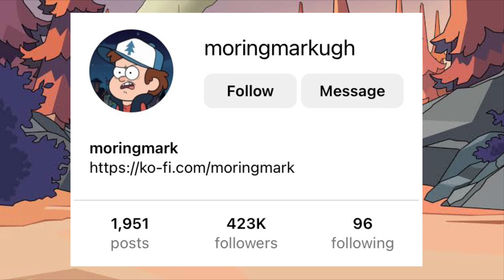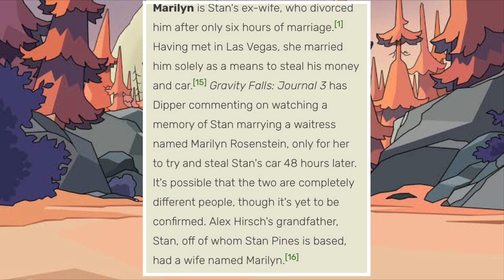The MAGICAL Owl House Iceberg Explained (TIER 1/5)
First of 5 tiers for the Ultimate Owl House Iceberg, made by compiling several icebergs together